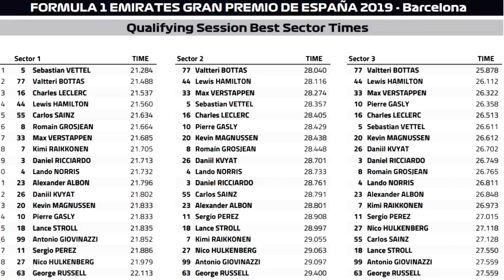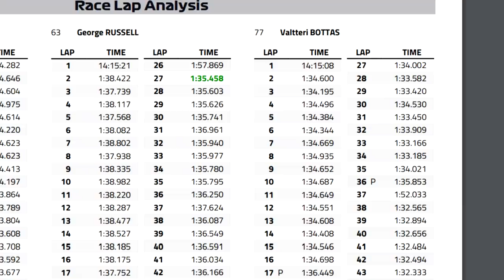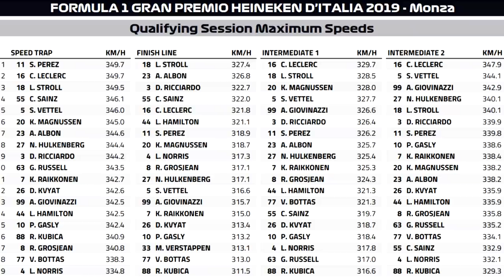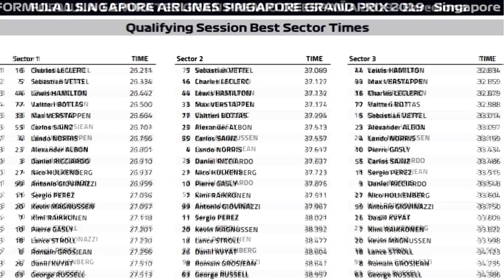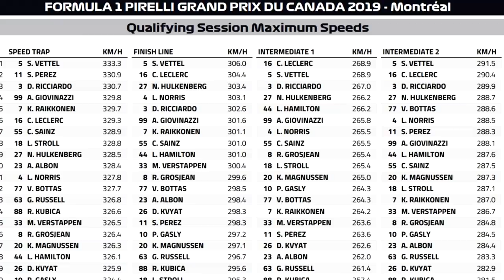How Mercedes Left Ferrari & Red Bull Behind In 2019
Welcome to a special video where today you guys can join me in analysing another key topic of discussion within the world of Formula 1 where today I am going to technically analyse how Mercedes in 2019 have dominated the season over Ferrari & Red Bull. First off we will take a look at how Mercedes have developed their 2019 car and what the key differences are between them and the Ferrari. And we will also take a look at how Honda powered team Red Bull have developed over the course of the 2019 season But what is it exactly that separates the Mercedes car from the rest allowing them in 2019 to be so successful? To find out make sure to tune in and find out what I have to say right here.